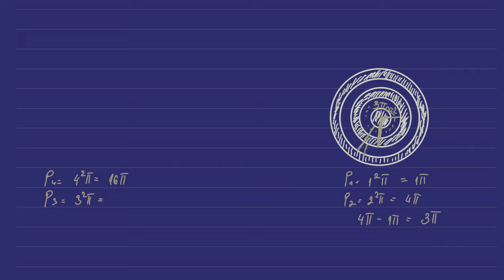Završni ispit iz matematike 2022 - srednji nivo - geometrija 3